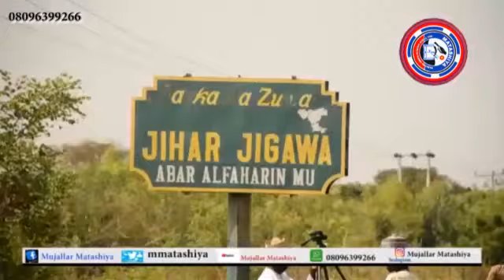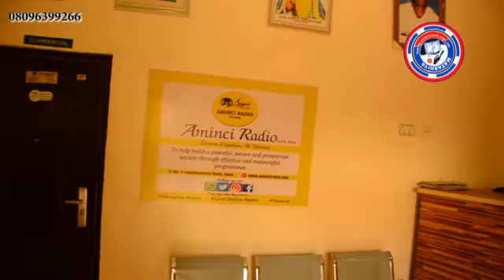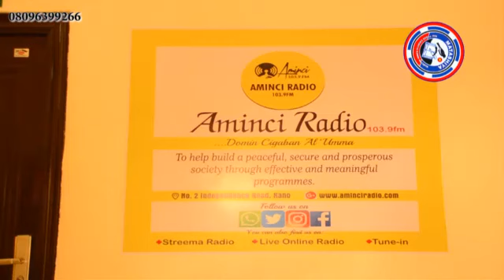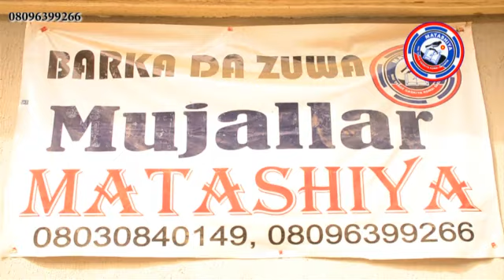Labaran Matashiya TV na yau Asabar 18/6/2022